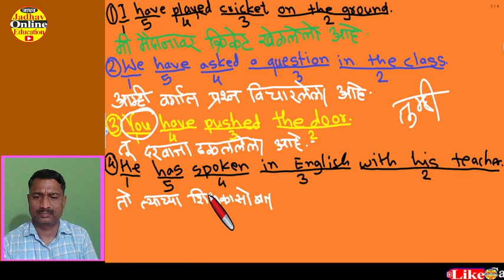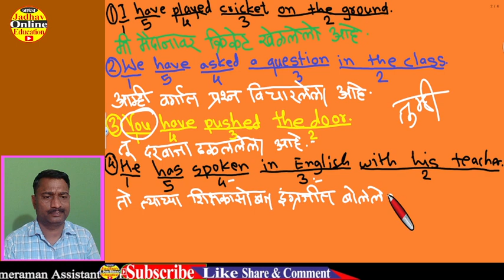इंग्रजी बोलायला शिका मराठीतून पूर्ण वर्तमानकाळ | Learn Spoken English Present Perfect Tense Part-8